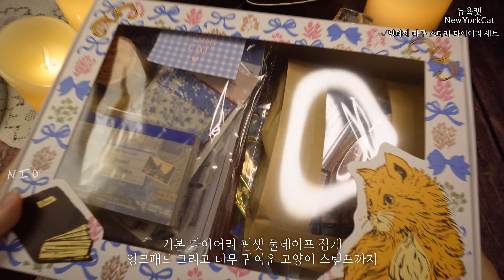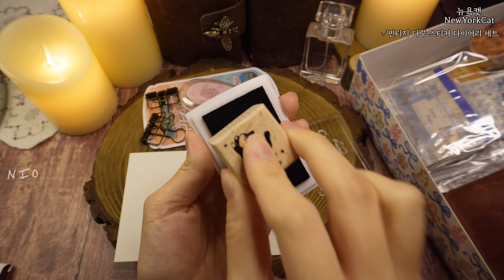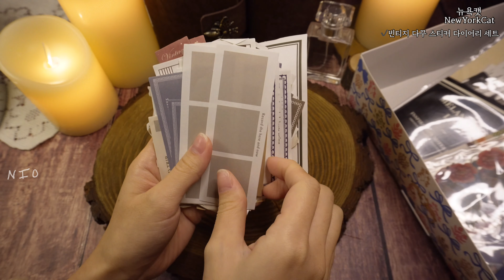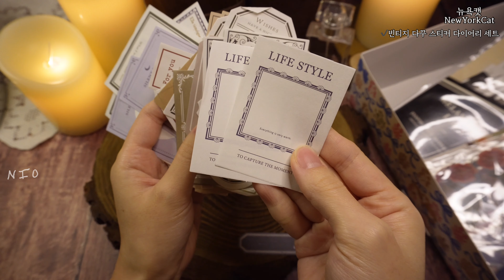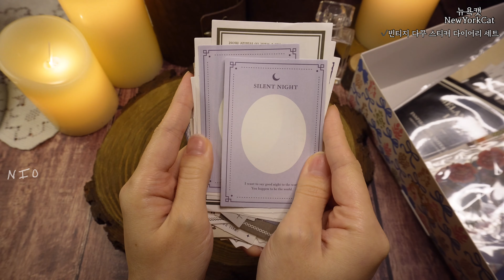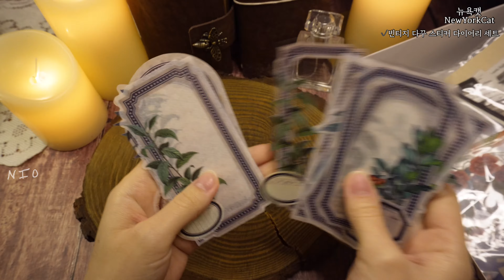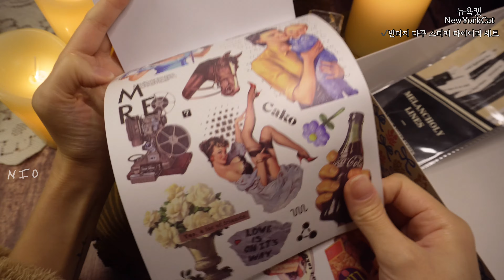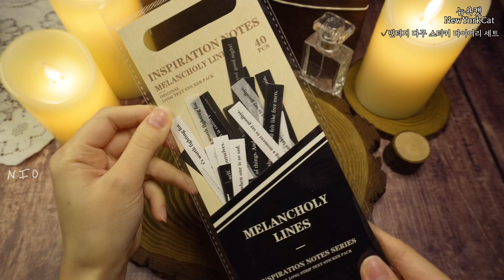4K[ Haul ] 다꾸 입문용으로 최고 뉴욕캣 랜덤박스🐱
안녕하세요 ! 오랜만에 랜덤박스 언박싱 영상입니다☺️ 초보 다꾸러에게 너무 좋을거같은 랜덤박스에요 ♥️ 오늘도 영상 시청해주셔서 감사합니다 모두 감기조심하세요🥰♥️

 ⭐️ [ 화질 - 고급 - 2160p ]  더 깨끗한 화면으로 보실수있어요